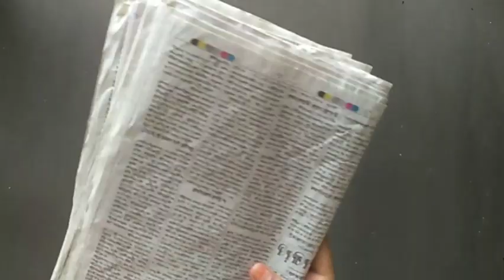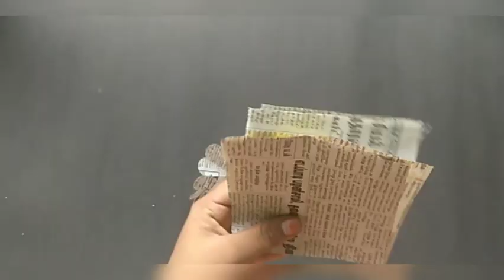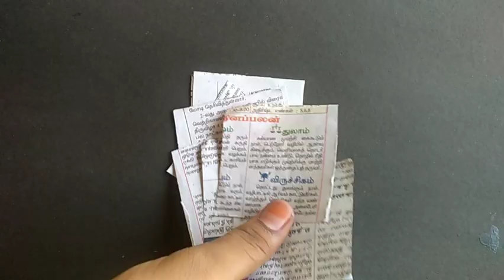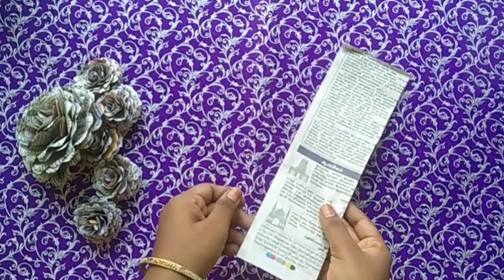பழைய நியூஸ் பேப்பரை வைத்து இப்படியும் வீட்டை அழகாக்கலாமா...waste newspaper reuse idea👆👆👆